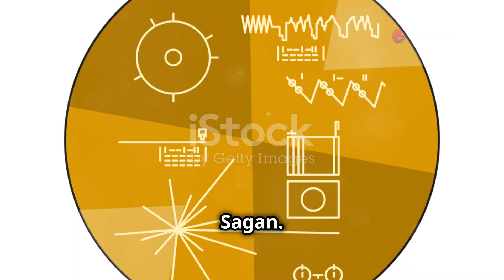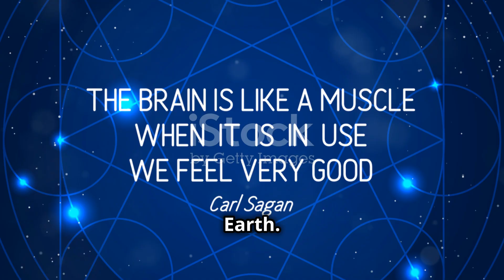Voyager Space | Voyager Space exploration | travel in space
Embark on an epic journey through the cosmos with the legendary Voyager missions! Launched in 1977, Voyager One and Voyager Two have redefined our understanding of the solar system, traveling farther and longer than any other spacecraft in history. Discover the mysteries unveiled during their historic flybys of Jupiter, Saturn, Uranus, and Neptune. From volcanic plumes on Io to the intricate beauty of Saturn's rings, these probes have captured breathtaking images and invaluable data. Learn about the iconic Golden Record, Carl Sagan’s 'Pale Blue Dot,' and the pioneering steps into interstellar space. Celebrate the legacy of human curiosity and the power of international collaboration. 🌌🚀

your quarries :
voyager
voyager 1
space
voyager 2
voyager space
voyager 2 interstellar space
nasa voyager
voyager spacecraft
voyager mission
voyager i
nasa voyager 1
where is voyager 1
voyager 1 distance
voyage
interstellar space
voyager ii
voyager discovery
voyager 1 location
voyager 1 pictures
voyager probe
how far away is voyager 1
voyager images
space 92 - voyager
outer space
nasa voyager 1 golden record
voyager space probes
voyager 2 space probe
spacex star fish update today
spacex starfish update today

OUTLINE:

00:00:00 A Grand Journey Begins
00:01:05 Setting Sail on a Cosmic Ocean
00:02:00 Eyes and Ears on the Unknown
00:03:15 Unraveling the Secrets of the Giant Planets
00:04:08 Voyager's Grand Tour of the Outer Solar System
00:05:18 A Message in a Bottle for the Cosmos
00:06:05 Voyaging into the Interstellar Sea
00:06:58 Our Place in the Cosmos
00:07:48 A Legacy of Discovery and Inspiration
00:08:32 The Enduring Spirit of Exploration
00:09:19 Our Future Among the Stars